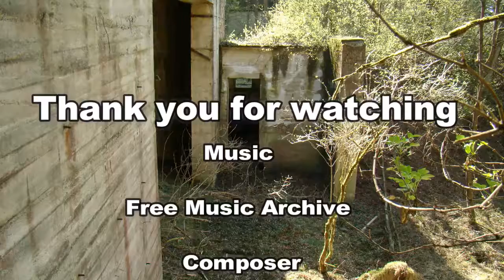Urbex Kaiserwald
Video By IsmaelS'world